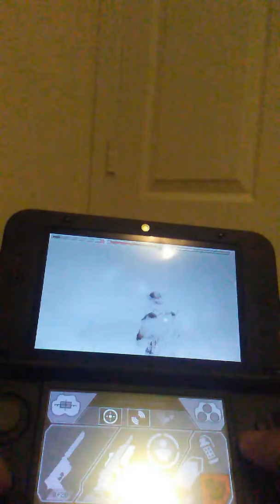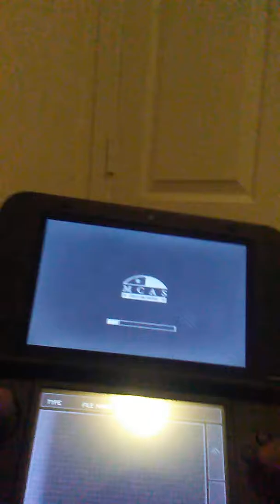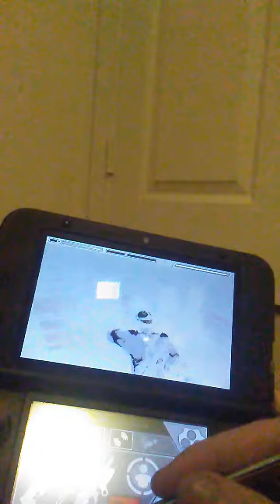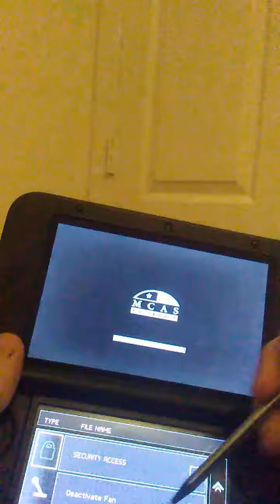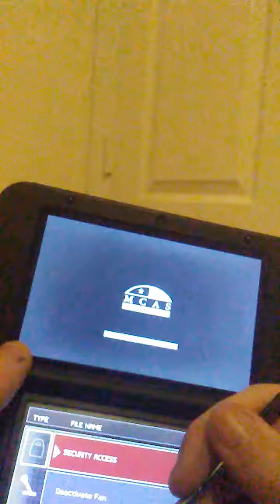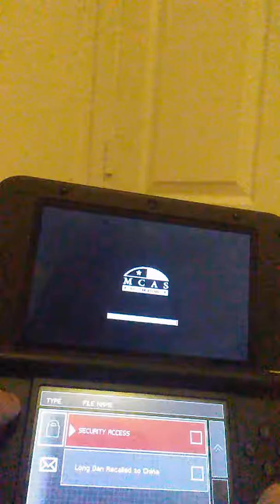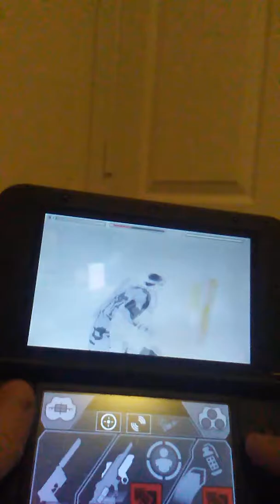Splinter cell part 12